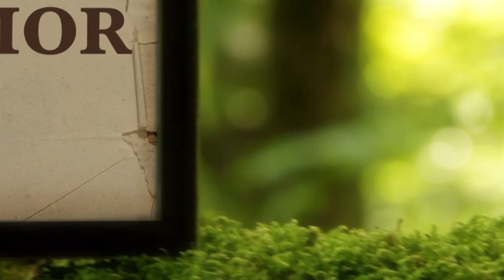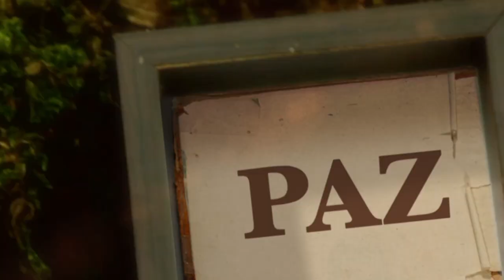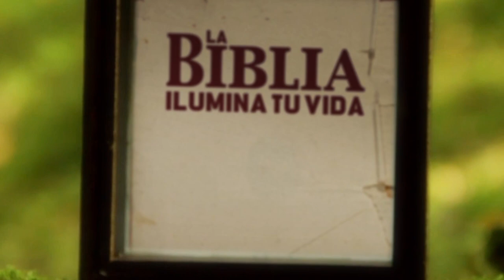La Biblia Ilumina Tu Vida: Jueves 21 de Abril del 2022